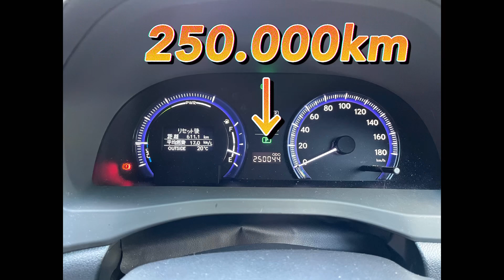レクサス25万キロHS250hハブベアリングの異音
過走行ゆえの症状、ハブベアリングの摩耗による異音。25万キロではしょうがないですね、いつか来ると思ってました。